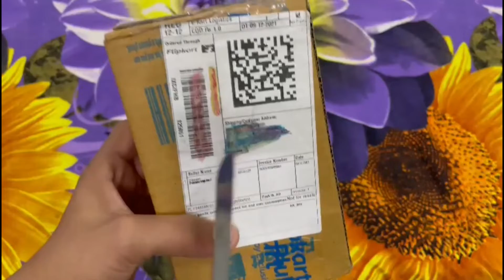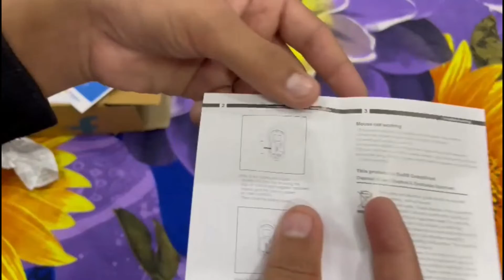Free Products Loot || 600 Rs. Loot || Unboxing + Giveaway || Jaldi Looto || Aise Loot Nahi Milegi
In this video i unbox a free product.

topic cover :
free products offer today
free loot products
free loot offers
free loot app
free product unboxing
flipkart free product unboxing
free sample products unboxing
online looters
online loot offers
online loot offers today
online loot tricks
free ka maal
free flipkart
free products
free loot
loot 2021
free products online
free mouse

Keep your loving support with your friend channel